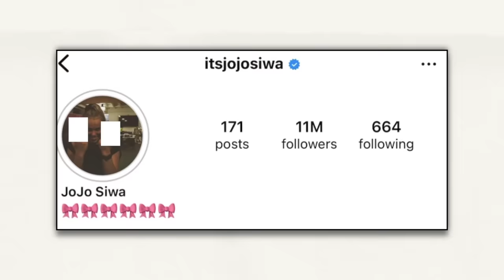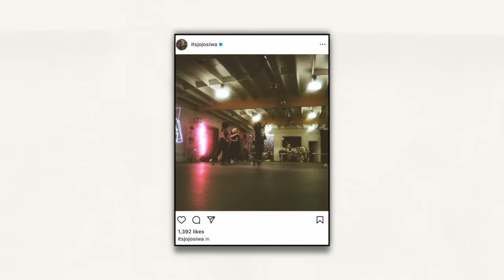JOJO SIWA GETS MAJOR BACKLASH